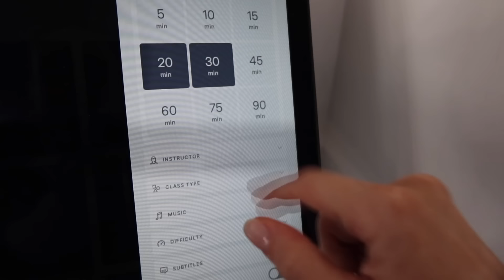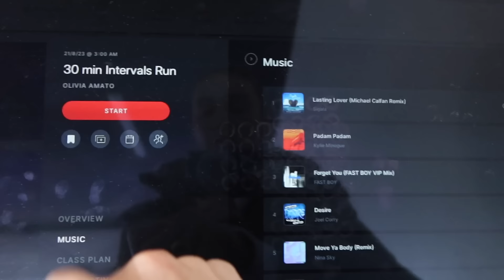7 things I'm doing to have a Hot Girl Winter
Timestamps:
3:35 weight training
6:21 meal plan
10:59 supplements
12:50 cardio
17:53 stretching / mobility
20:19 sleep
26:15 steps

ritual multivitamin (my code ALLANA20 appears to still be active lol amazing!!)

Edits by my Hubby Dejan the Man Xx